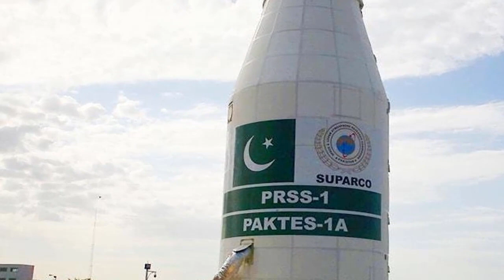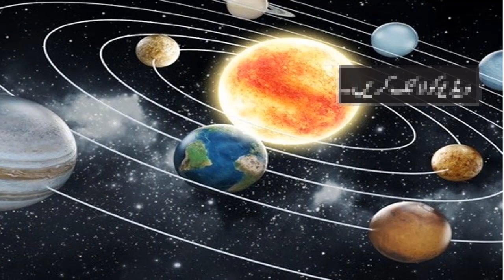Pakistan space mission 2022 NASA Moon Landing SUPARCO Pakistan Vs ISRO Chandaryaan Man on the Moon